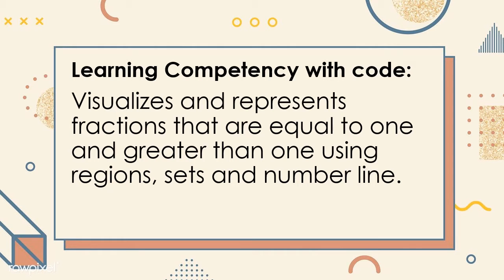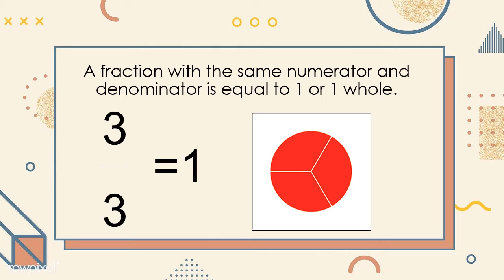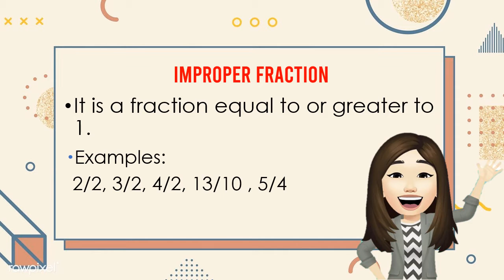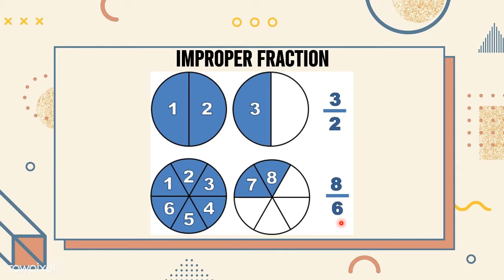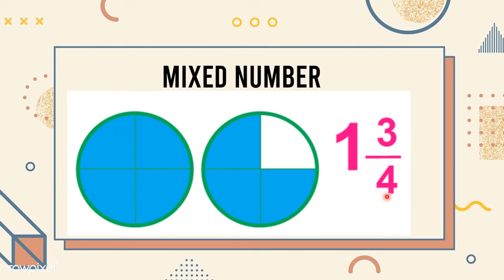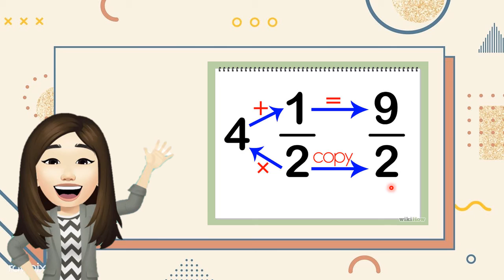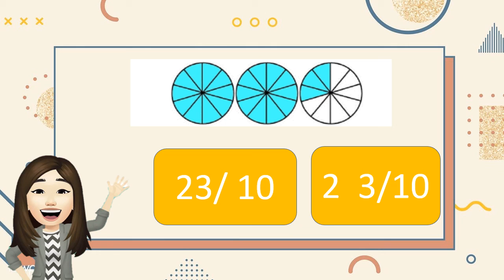Visualizing and Representing Fractions that are Equal to One and Greater than One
Learning Competency:
Visualizing and Representing Fractions that are  Equal to One  and Greater than One Using Regions,  Sets and Number Line.